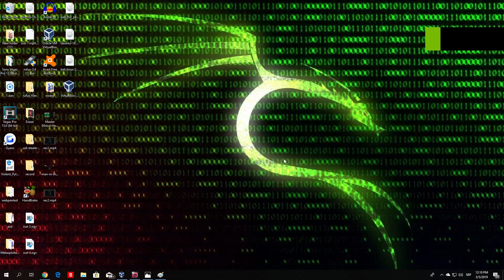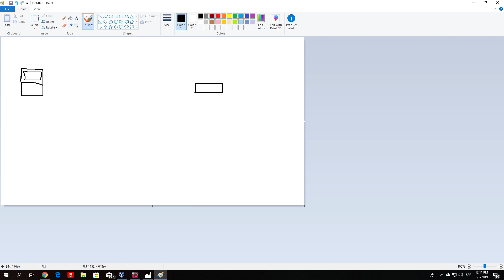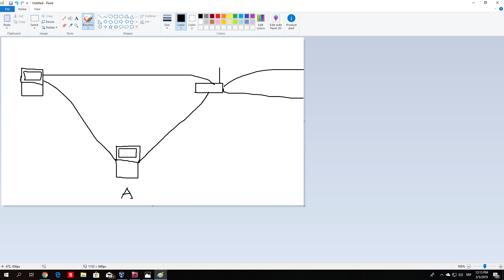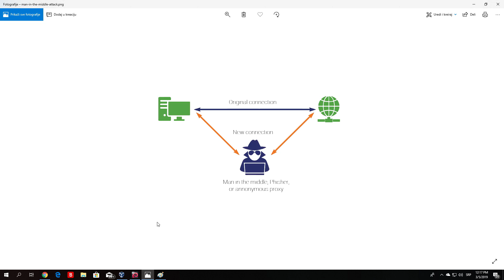keh2 vid67 Man In The Middle MITM Attack Theory